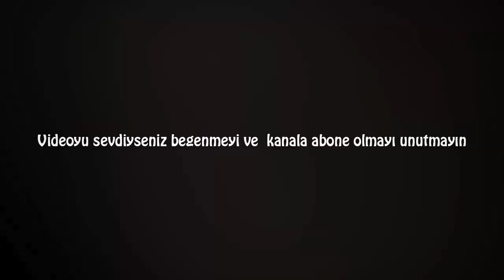Trende Uyuya Kalan Kadın Yanında Gizemli Bir Notla Gözlerini Açtı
Bazen hiç beklemediğimiz kişiler bizlere yardım eli uzatabiliyor. İnsanların yardıma muhtaç kişileri farketmesi aslında o kadar da zamanlarını almıyor.

Popüler Videolar;

Teşekkürler.